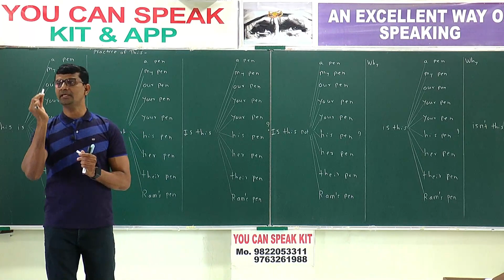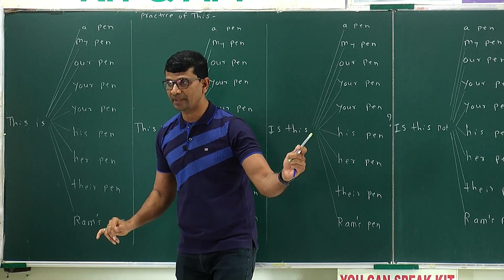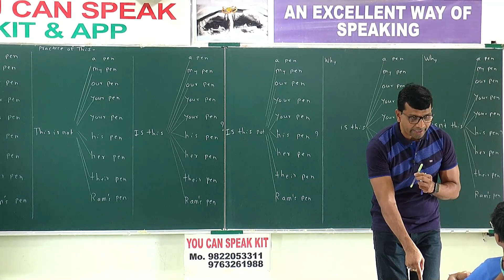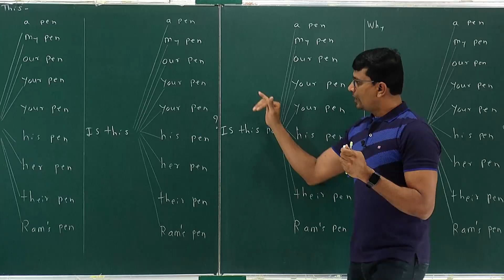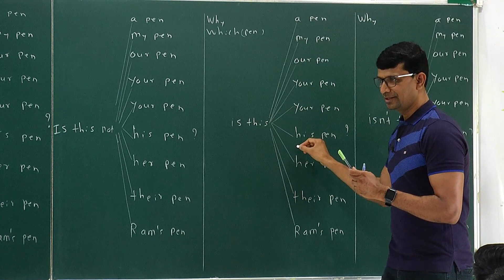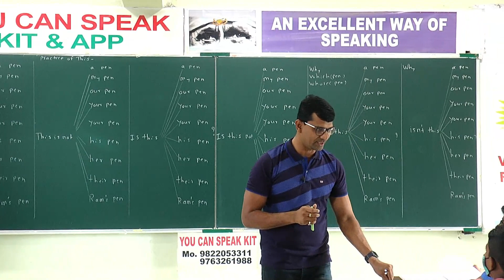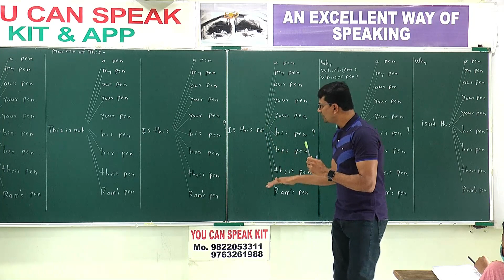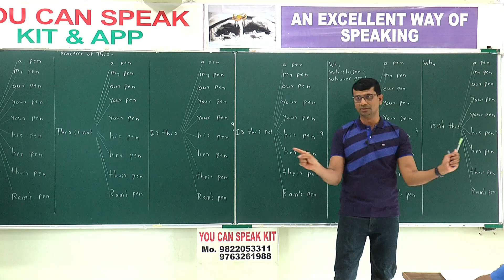मराठीतून इंग्लिश शिका | THIS -THAT -THESE-THOSE चा जबरदस्त सराव | FLUENT SPOKEN ENGLISH TIPS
USE OT THIS -THAT THESE-THOSE | Speak English | VTS

ALL HELPING VERBS IN ENGLISH | MODALS IN ENGLISH | VTS |

कृपया आमच्या वरील  You Tube Channel च्या Playlists मध्ये जा आणि  प्रथम 8 दिवसांचे डेमो 20-25 Videos  बारकाईने अभ्यासा  आणि क्रमप्राप्त 200 हून अधिक Videos पाहण्यासाठी त्वरित  60-90 दिवसांचा आमच्या  V. T .Shinde's Classes या ॲप मधून  फक्त 1155 रुपयांत चार पुस्तकांसह खरेदी करा

Our APP Link-👇
V T Shinde's Spoken Kit & Classes App Link👇🏻

 👉या अ‍ॅपमध्ये  2 मुख्य कोर्स उपलब्ध आहेत.

 ✳️1) 60 To 90 Days स्पोकन इंग्लिश कोर्स 4 पुस्तकांसह  किंमत फक्त 1155/-Rs आहे

Validity For 18 Months in App

 👉जर तुम्ही या अँप मधून हा कोर्स  1155/- रुपयात  खरेदी केल्यास आपल्याला आमची 4 पुस्तके  आपल्या पत्यावर नक्की मिळतील.

आमच्या App ची  लिंक आपण आम्हास खालील व्हॉट्स ॲप लिंक वर Hi करून मिळवा